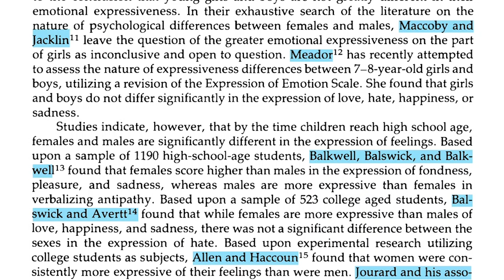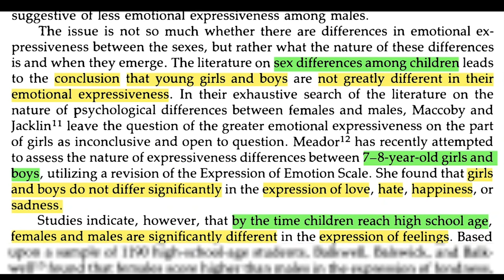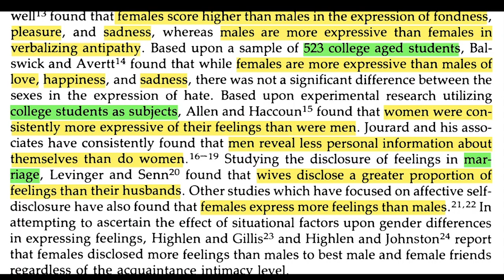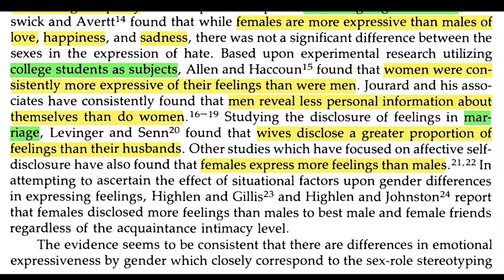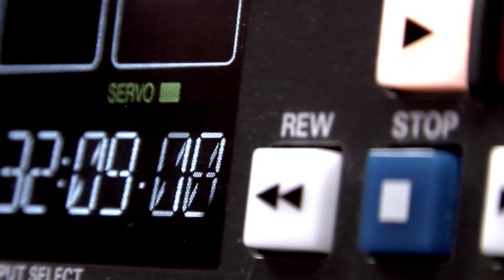Male Inexpressiveness | पुरुष अव्यक्तता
Book:
1) Individualizing Gender and Sexuality: Theory and Practice by Nancy J. Chodorow
2) Men in Transition: Theory and Therapy by Kenneth Solomon